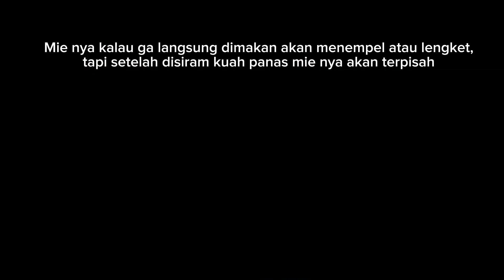Mie simple cuma pakai 2 bahan tanpa diulen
Simple banget deh bikin mie cuma pakai 2 bahan aja loh